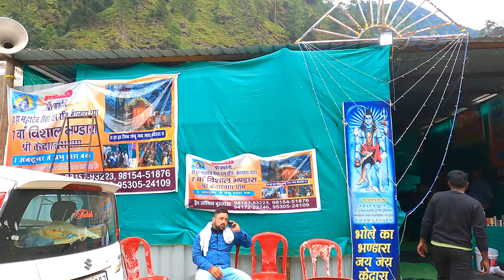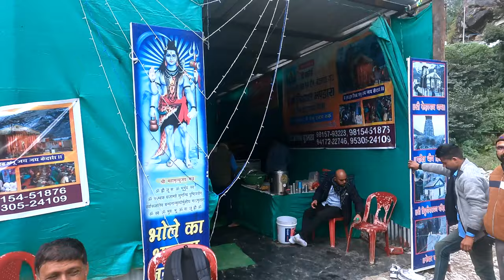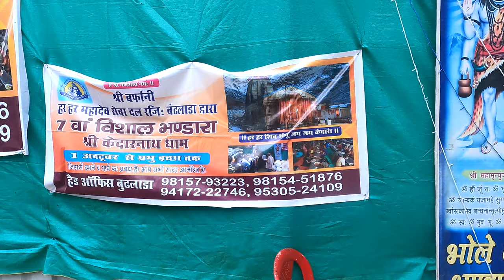|| How Kedarkantha Turned into Tungnath || Episode - 2 || Watch in 4K || UHD ||